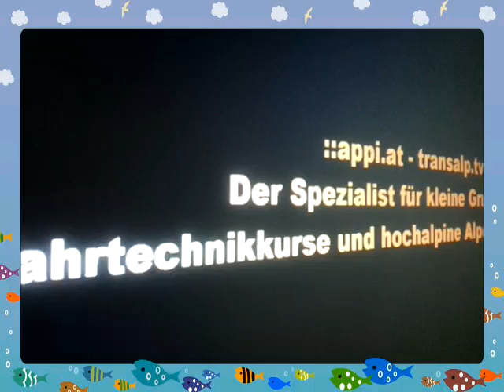Transalp.tv_35 - Urbanrock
Der Hochalpine Rucksack von ::appi.at & transalp.tv ein 'MUSS' für hochalpine Alpenüberquerungen - ihaaaaaa